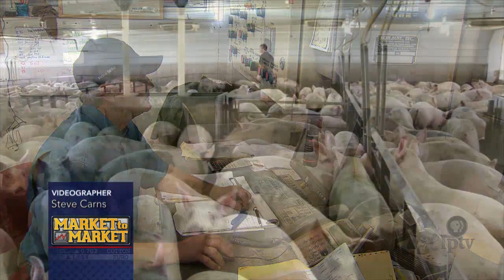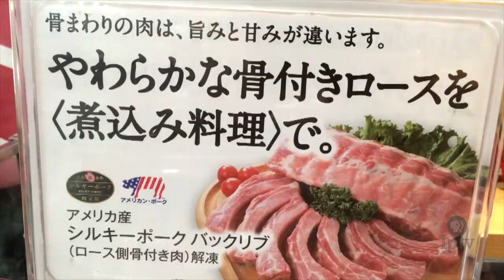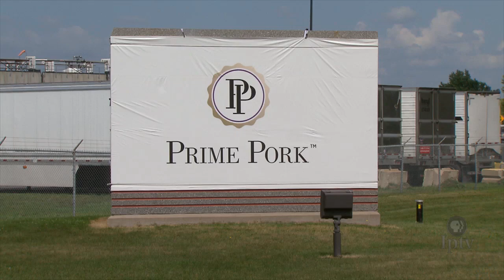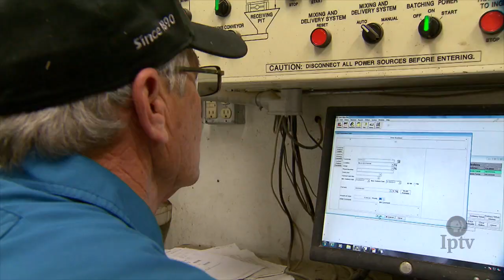Midwest's New Pork Plants Opening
This week Tyson Foods announced it will put plans for a Kansas poultry complex on hold.  The company had pledged construction of a $320 million dollar plant in Leavenworth County just two weeks prior. By mid-week, more than a dozen other Kansas communities had lined up to take a crack at the 1,600 jobs the project was forecast to bring.Local rejection of industrial bond funding drove Tyson’s move, and adds to the contentious debate over corporate giveaways in Midwestern states. As producer Colleen Bradford Krantz discovered, the planned addition of a handful of hog processors also has brought mixed reactions from heartland area producers.